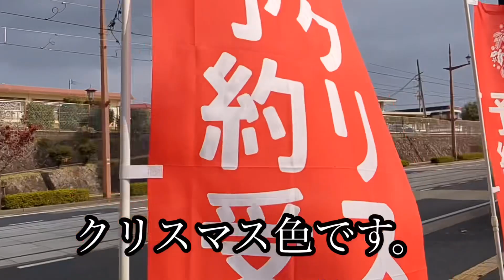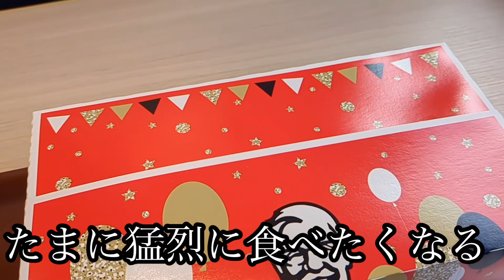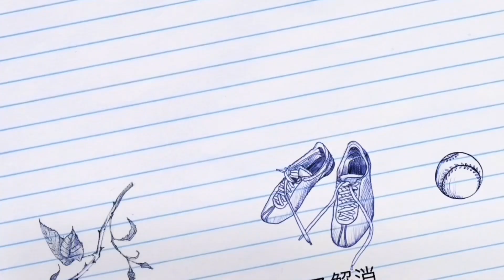[とりの日] KFC とりの日パックを独り占めで幸せ！やっぱ美味い！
熊本市東区新生１丁目１−１６
KFC 健軍店